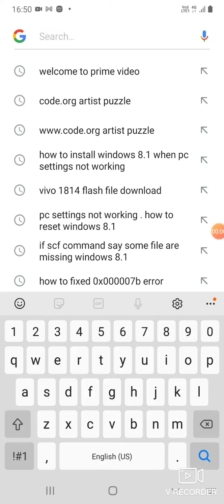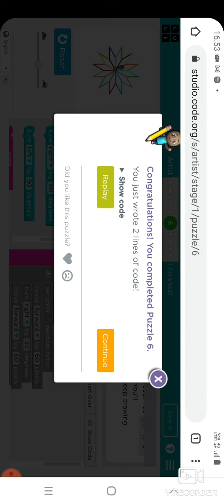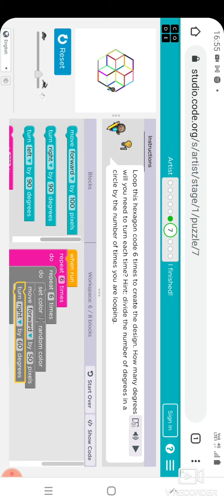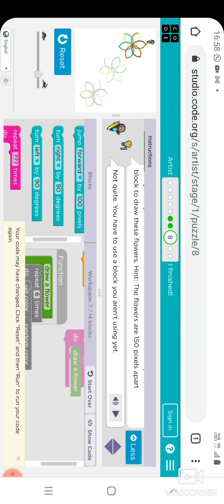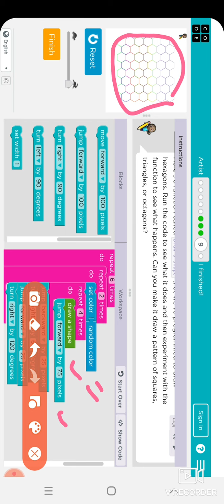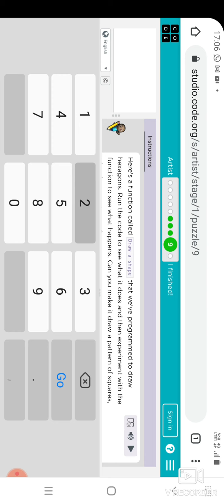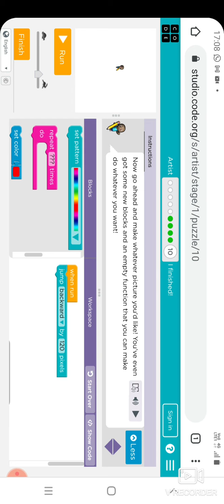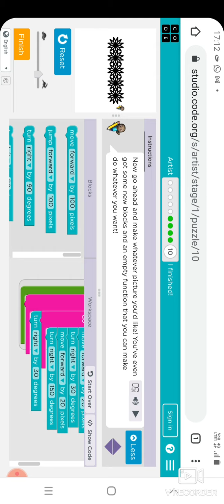Artist puzzle (part 2) on code.org